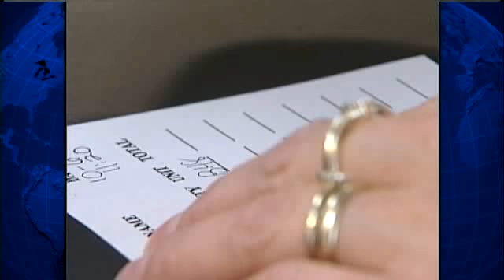Gold Offers Some Quick Cash In Tight Economy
Some Iowans are rushing to cash in their old gold.